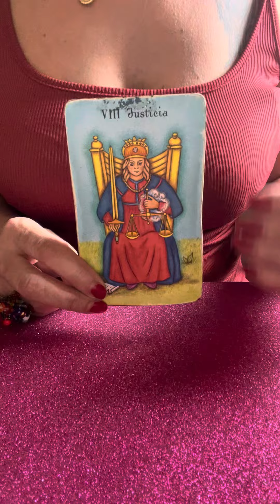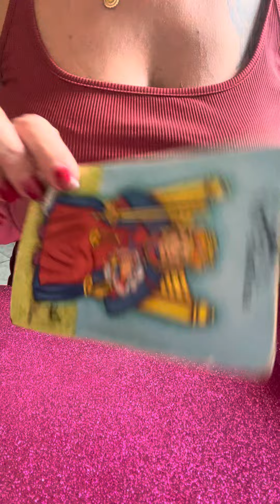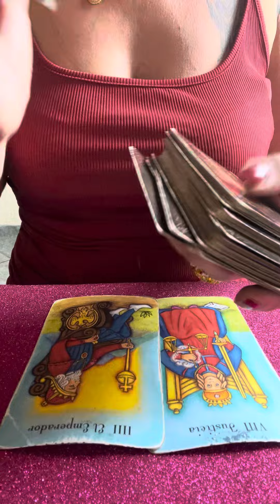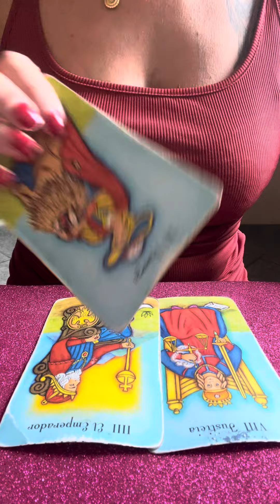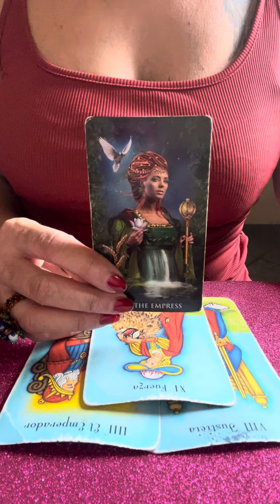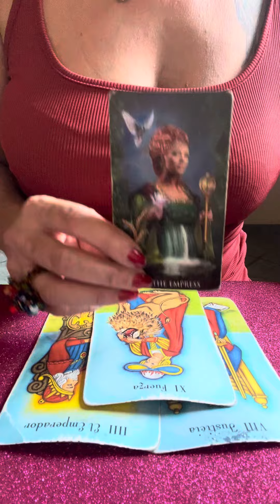🎉FISCHE MAI 2024🎉PERFEKTER ZEITPUNKT👍🏽MAN ERKENNT DEINEN WERT🌟Tarot Horoskop Fische🌸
aleynatarot

Aleyna